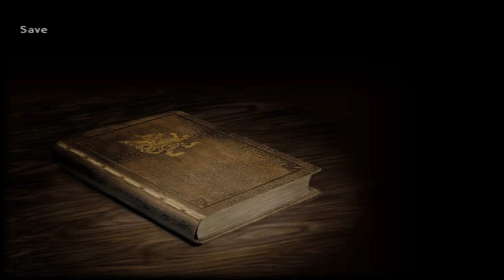Final Fantasy XII (IZJS) | Gameplay part 25 - My Idea of Necessity (No commentary walkthrough)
INFORMATION // INFORMAÇÕES
Game: Final Fantasy XII
Platform: Playstation 2
Year: 2006
Genre: RPG
Played on PC via an emulator
Jogo: Final Fantasy XII
Plataforma: Playstation 2
Ano: 2006
Gênero: RPG
Jogado no PC através de um emulador